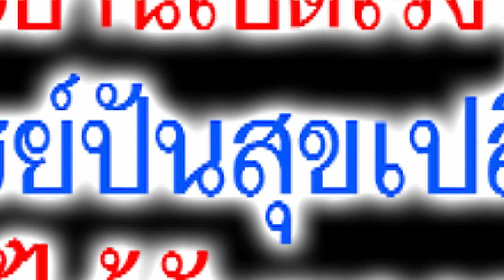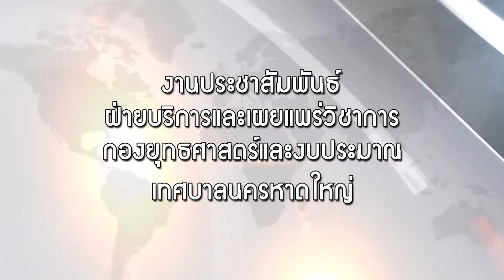พิธีเปิด โรงทาน “พระธรรมวงศาจารย์ ปันสุข เปลื้องทุกข์ชาวประชา” ณ วัดโคกสมานคุณ พระอารามหลวง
วันที่ 12 พฤษภาคม 2564  พล.ต.ท.สาคร ทองมุณี นายกเทศมนตรีนครหาดใหญ่  เป็นประธาน พร้อมด้วย นายสัมฤทธิ์ บุญรัตน์ รองนายกเทศมนตรีนครหาดใหญ่ คณะผู้บริหารฯ สมาชิกสภาเทศบาลฯ ร่วมในพิธีเปิด โรงทาน “พระธรรมวงศาจารย์ ปันสุข เปลื้องทุกข์ชาวประชา” ณ วัดโคกสมานคุณ พระอารามหลวง อ.หาดใหญ่ จ.สงขลา ซึ่งทางวัดได้ร่วมกันจัดตั้งโรงทานขึ้นโดยการนำของพระเดชพระคุณพระธรรมวงศาจารย์ เจ้าอาวาสวัดโคกสมานคุณ เพื่อช่วยเหลือประชาชนที่ได้รับผลกระทบจากสถานการณ์ โรคติดเชื้อไวรัสโคโรนา 2019 (COVID-19) และเพื่อเป็นการให้กำลังใจแก่คณะบุคลากรทางการแพทย์  โดยนำอาหารไปส่งยังโรงพยาบาลต่างๆ เพื่อให้รับประทานอาหารที่มีประโยชน์และมีกำลังกายกำลังใจที่จะรักษาผู้ป่วย ซึ่งการจัดโครงการในครั้งนี้ได้รับการสนับสนุน จากคณะสงฆ์วัดโคกสมานคุณ คณะสงฆ์อำเภอหาดใหญ่ ภาครัฐ เอกชน และภาคประชาชน ทั้งนี้ทางวัดจะดำเนินการกำหนดวันแจกอาหาร ทุกวันศุกร์ วันเสาร์ และวันอาทิตย์ จนกว่าสถานการณ์ดีขึ้นตามลำดับ
ภาพ/ ข่าว : ประชาสัมพันธ์ เทศบาลนครหาดใหญ่

Line@ : @hatyaicity
สถานีวิทยุเทศบาลนครหาดใหญ่ FM 96.0 MHz.